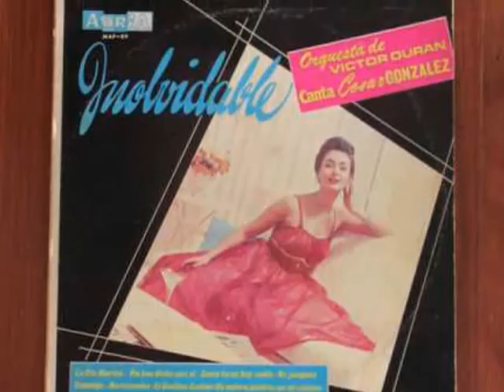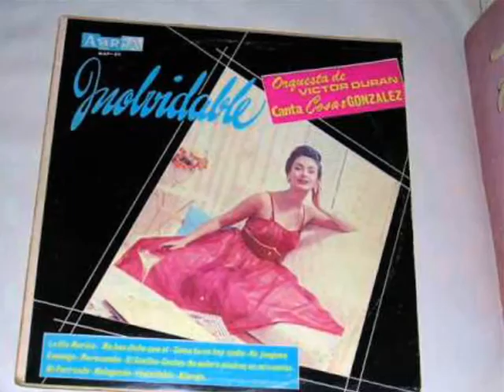Orq Victor Duran canta Cesar Gonzalez ( Stereo).........Me Has Dicho Que Si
Hermosa melodia del cubano Jose Dolores Quinones UN cubano Bravo de Verdad. como decia Celio Gonzalez,aqui en la voz fantastica de Cesar Gonzalez .UN senor cantante con una bonita voz...se Acuerdan de Margot ?...Grabcion del sello Mag del Peru con esta buenisima orquesta De Victor Duran...Hoy Cesar Gonzalez tiene 83 anos. y vive en Lima Peru..Esta bien dentro de todo... Estas canciones y fotos son una Hermosa cortesia de su familia cunado Cesar santoyo y esposa Hayde ..gracias a ellos. que podemos disfrutar a Cesar Gonzalez.. Celio Gonzalez,Rolando Laserie las cantaron